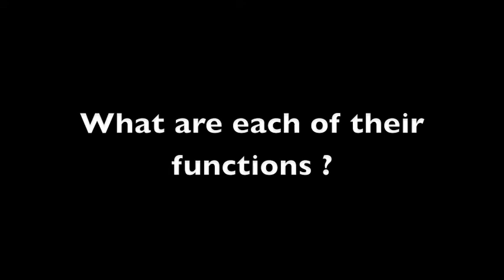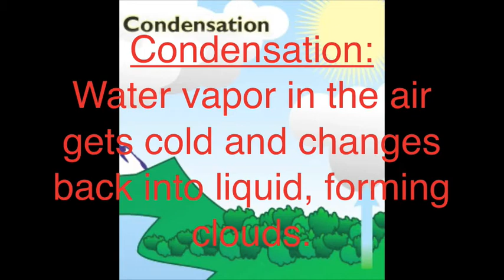Water Cycle.mov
Without speaking, but with pictures and written words, learn about the water cycle.  The cycle that is powered by the sun, just like everything here on earth.